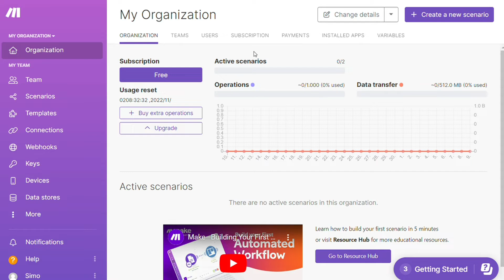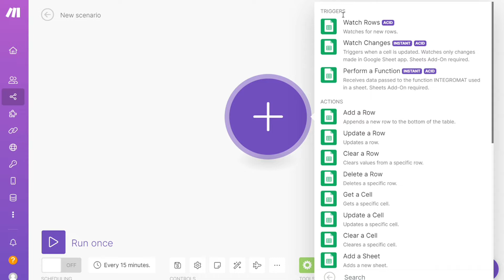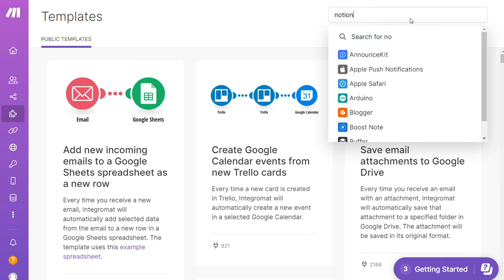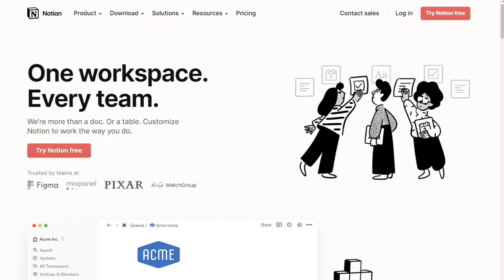How To Integrate Notion with Google Sheets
In this video you will find out How To Connect Google Sheets To Notion